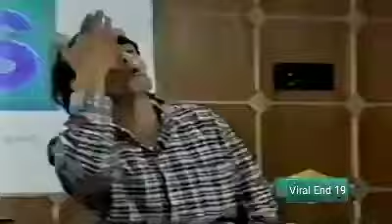"Humor de Calle a Pantalla: Tripi-Show y su Conquista Digital"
"Humor de Calle a Pantalla: Tripi-Show y su Conquista Digital" nos sumerge en la fascinante travesía de Tripi-Show, el maestro del humor callejero, mientras lleva su ingenio desde las bulliciosas calles hasta el reino digital de YouTube. Esta crónica cómica sigue su ascenso, destacando cómo sus risas contagiosas traspasan las barreras, conquistando pantallas y corazones en todo el mundo. Únete a Tripi-Show en esta épica transformación, donde el asfalto se encuentra con el ciberespacio para crear un espectáculo que arranca carcajadas y deja una marca imborrable en la historia del entretenimiento.